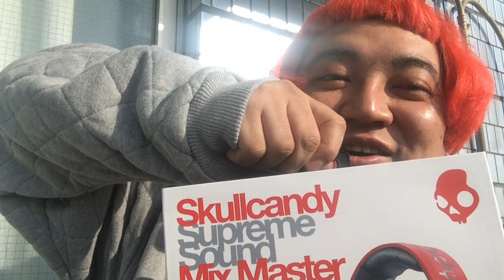SkullcandyのMixMastar（RED）をReview開封！